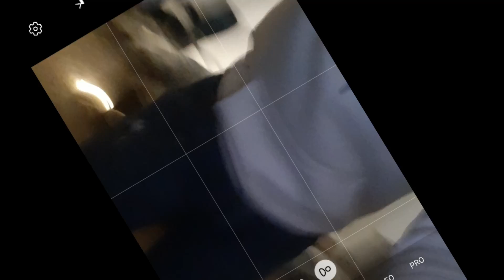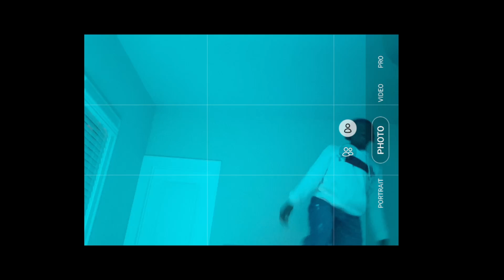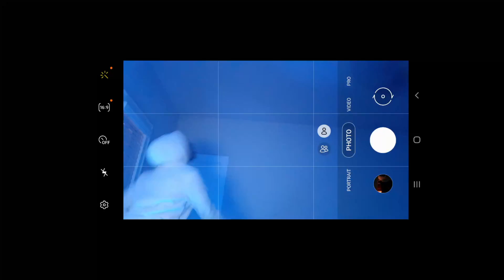Rest In Peace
I should swing my hips more often. It brings me genuine joy.

Playboi Carti - RIP
Saint Pepsi - Private Caller